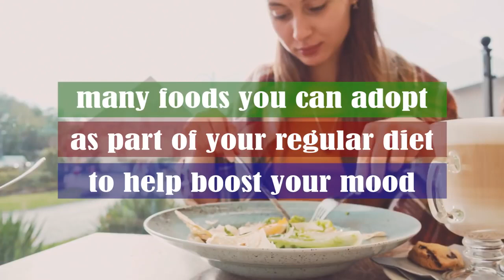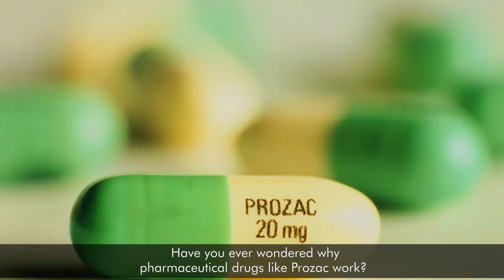Benefits Of Eating Egg And Avocado In The Morning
Have you been feeling sad or empty? Are you no longer interested in things you were once passion about? Do you have difficulty concentrating or sleeping? Have you noticed a decrease in energy or change in appetite? If you have been experiencing these symptoms for no specific reason, you are not alone. Approximately 40 million American adults are affected by an anxiety disorder, according to the Anxiety and Depression Association of America. Whether you are experiencing a depressive disorder or are feeling blue due to loss, a break-up, or another traumatic event, there are many foods you can adopt as part of your regular diet to help boost your mood.

1.Eggs.
Start your day right with a hearty, healthy breakfast. The B vitamins and protein in egg yolks can actually improve the neural function in your brain that controls mood. Try them scrambled, poached, sunny-side up, or boiled. Any way you have them, eggs, and a protein-rich breakfast in general, can help set a positive mood for the rest of your day.

2.Avocado.
There's a reason avocado toast has become the latest food trend. According to Superhuman Coach, avocados are rich in tryptophan, an amino acid that helps reduce stress and induce relaxation.

3.Almonds.
Almonds are a superfood. They contain B vitamin folate, the amino acid tyrosine, magnesium, and antioxidants. All of these elements are key to fighting depression. They also contain calcium, protein, and monounsaturated fats, according to Psychology Today. Eat a handful as a mid-afternoon snack or sprinkle them over yogurt or oatmeal in the morning.

4.Pumpkin Seeds.
Halloween pumpkins should bring a smile to anyone's face. Instead of tossing the seeds this fall, keep them for autumn cheer year round. Everyday Roots explains eating a cup of pumpkin seeds everyday can increase your magnesium intake, and thus help keep you light and happy.

5.Fish.
Have you ever wondered why pharmaceutical drugs like Prozac work? It's because they raise serotonin ("happy chemical") levels in your brain. What would you think if we told you some foods do this naturally? Salmon, trout, flounder, and mackerel are just some of the species of fish that are especially high in B vitamins. B vitamins are known to impact serotonin, dopamine, and other mood-controlling chemicals. According to Everyday Roots, a vitamin B deficiency can sometimes be the cause of depression.

6.Green Tea.
Green tea contains a compound called L-theanine, which has psychoactive properties that reduce stress and increase dopamine levels in the brain. The best part? It does this without the mood-crushing crash that comes with caffeine. Everyday Roots recommends people suffering from depression drink a piping hot cup of green tea first thing in the morning.

A healthy diet is key to a healthy mind. For breakfast tomorrow, make yourself avocado toast sprinkled with almonds and pumpkin seeds. Top your mood-boosting breakfast with a poached egg. Don't forget to substitute your morning coffee with green tea and you'll be saying goodbye to depression in no time!